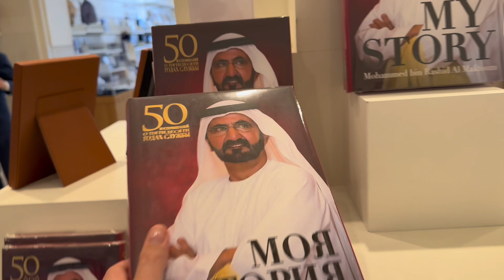In Qasr Al Waten you can buy this wonderful book of any languages ❤️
In Qasr Al Waten you can buy this wonderful book of any languages ❤️I bought on Russian and i am very happy ❤️